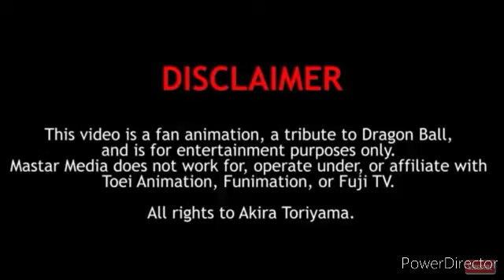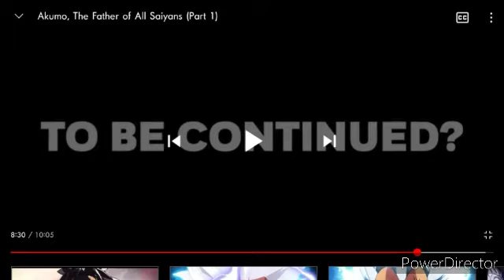Dragon Ball Fan Animation Reaction Part (1/2)